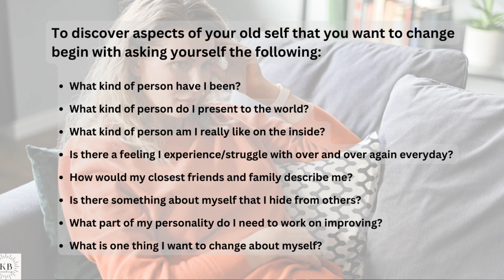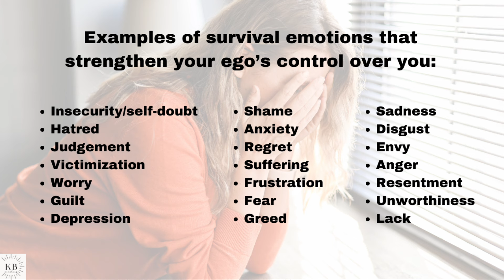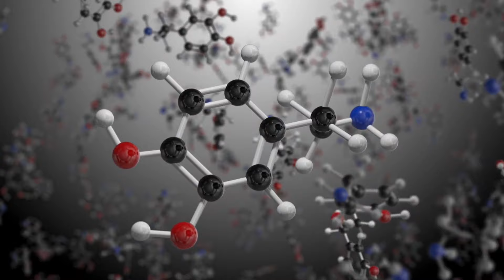CHANGE YOUR REALITY BY CHANGING YOUR IDENTITY - HOW TO DO A LIFE REVIEW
realityshift identityshifting To change anything within you, you must 1st understand what is presently NOT working. Recognition is like having a life review everyday. The more you notice who you don’t want to be and who you've been in the past, the more you can change who you are in the present.
This simple 3 step process will help you shift into a new identity, one that no longer lives in the past!